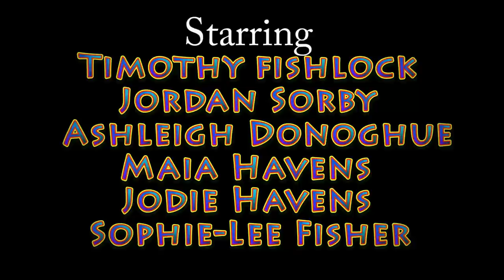Heroes Need Villains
Alfonse is a bored, French artist who thinks there should more to his character. His simple life is upset when an evil mime challenges his manhood... and morals. Is the sinister troublemaker Absolon what Alfonse needs to become someone worth watching in a short film on YouTube?